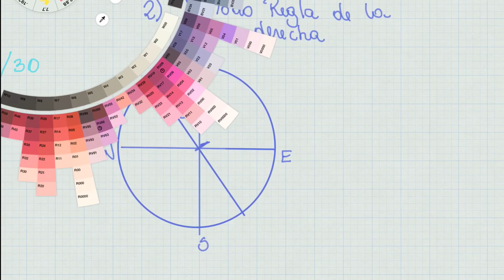Nuevo método para notaciones geológicas (Parte l )